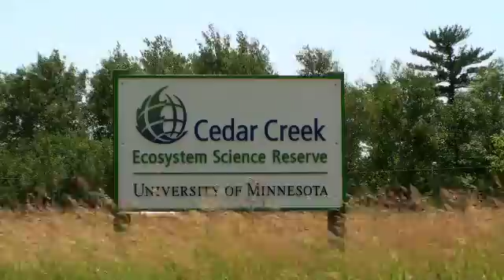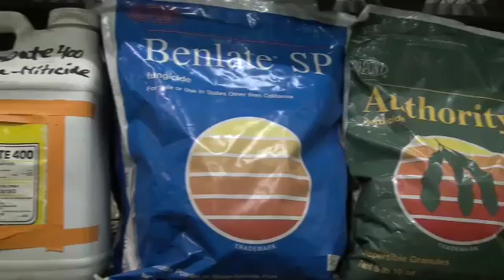Biodiversity Research at Cedar Creek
Renowned University of Minnesota ecologist David Tilman shares the inside story on his biodiversity experiment at Cedar Creek Ecosystem Science Reserve. Using prairie plants, Tilman showed that maintaining a high number of species helps plants grow faster and better.